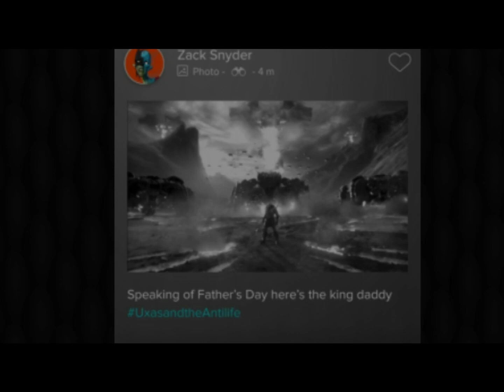NEW DARKSEID FOOTAGE.........WTH For?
Justice League was a critically and financial failure which led DC/Warner Bros. to change direction. Now 2 years later, Zack Snyder keeps trolling the fan base with images of what could have been but not what will be. Is Zack Snyder trying to be relevant in 2019 or has his fanboy good will run out?